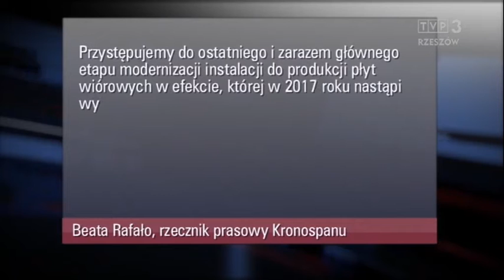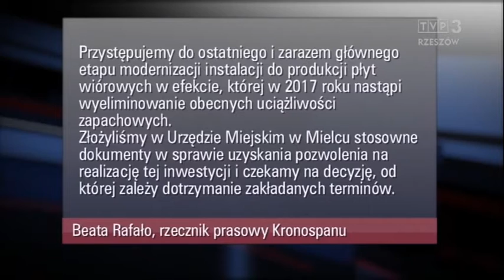Kolejna odsłona batalii o czyste powietrze w Mielcu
Wracamy do sprawy walki grupy mieszkańców Mielca o czyste powietrze, zatruwane ich zdaniem przez firmę Kronospan. Dziś w tej sprawie w biurze europosła Tomasza Poręby spotkali się samorządowcy, przedstawiciele ochrony środowiska oraz firmy. Ustalono, że w najbliższych tygodniach kontrolę powietrza w mieście przeprowadzi niezależny ekspert, a Kronospan obiecał, że do 2018 roku zmniejszy emisję pyłów.